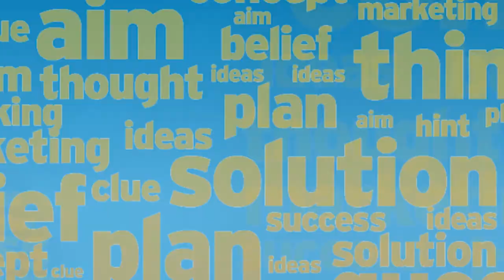Revealed : Right Age to buy Property | Real Estate